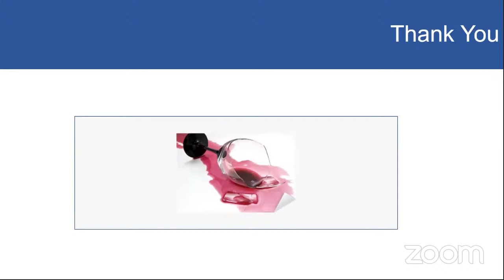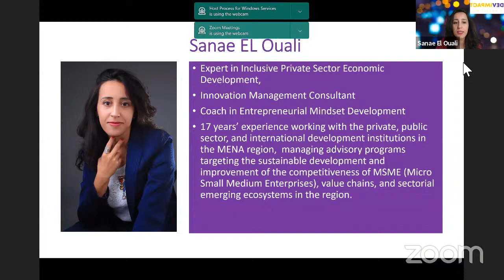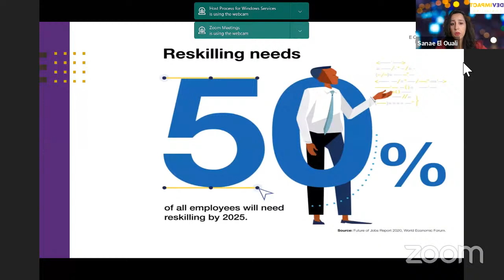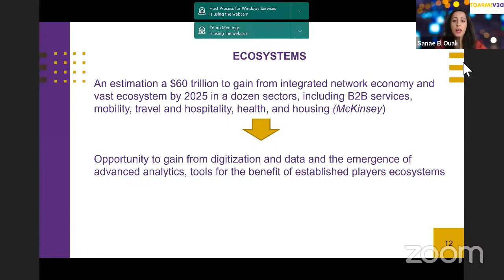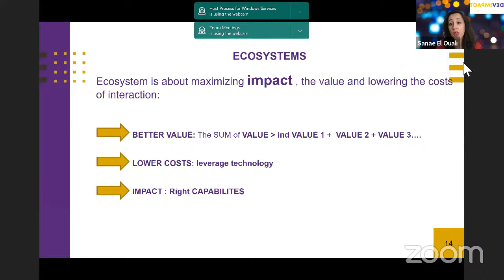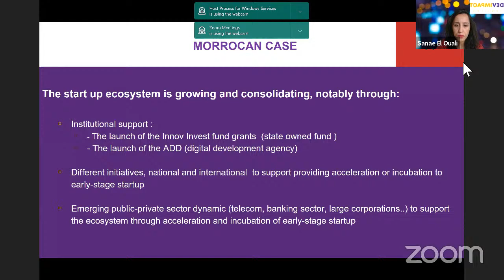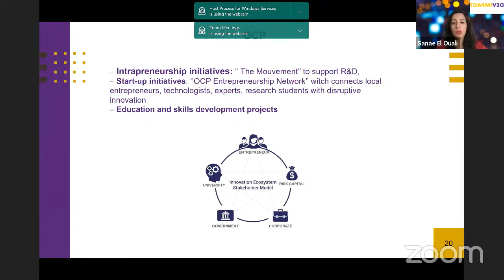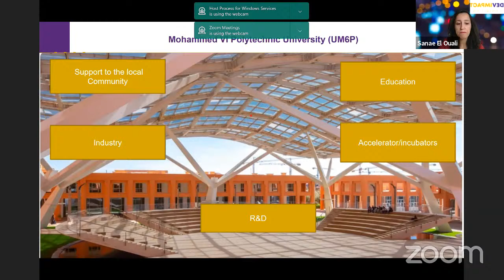Track 1: B : Sanae El Ouali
🗓️ 20-19 نوفمبر 2020
🕕 0 1:00 ظهراً الي  12:00صباحا (بتوقيت الكويت)
المحور الأول اليوم الثانى 20 نوفمبر : أفضل الممارسات العالميه الناجحه لدعم البيئة الابتكارية بالمؤتمر الافتراضي العالمي الأول لدعم منظومةالإبتكار و الذكاءالإصطناعي و التكنولوجيا و ريادة_الأعمال - اليوم الثانى 20 نوفمبر

  Ecosystem Consultants